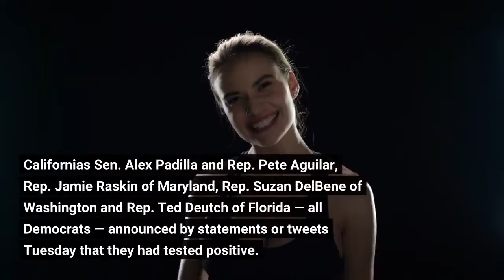State of the Union attendance required a COVID test 5 legislators tested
At least five legislators announced Tuesday that they had tested positive for COVID-19 ahead of tonight's State of the Union address. To attend tonight's speech, guests — even those who are fully vaccinated — are required to produce a negative test. California's Sen. Alex Padilla and Rep. Pete Aguilar, Rep. Jamie Raskin of Maryland, Rep. Suzan DelBene of Washington and Rep. Ted Deutch of Florida — all Democrats — announced by statements or tweets Tuesday that they had tested positive. Rep. Lauren Underwood of Illinois said Friday that she had tested positive. Typically, a State of the Union address is attended by 1,500 people or more. Members of Congress and other political dignitaries bring guests and family members. But last year, only 200 people attended Biden's joint address to Congress in April, just as COVID-19 vaccines had started to become widely accessible to most American adults. This year, all 535 members of Congress were invited to attend tonight's speech, a decision made with the guidance of Brian P. Monahan, the Capitol's attending physician. Many Republicans have decided to skip the event. Sen. Marco Rubio (R-Fla.) said he would not attend because he objected to the requirement that all those present would need to take a COVID-19 test. Attendees will not be required to wear masks tonight — a change to Monahan's guidance made in the wake of falling COVID-19 levels in the D. C. area. The White House also recently changed its mask policy, allowing fully vaccinated staff members to go maskless.